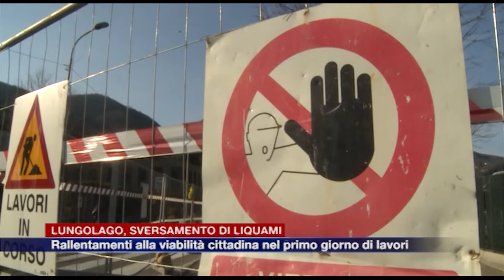Etg - Lungolago, sversamento di liquami. Rallentamenti alla viabilità